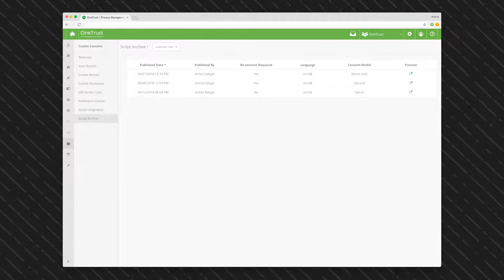OneTrust Records of Consent – Cookie Module 1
Since the implementation of GDPR a little over a month ago, organizations around the world are assessing their online cookie consent practices to comply with GDPR, ePrivacy and IAB Europe cookie standards.  To help organizations with compliance, OneTrust has added a new detailed Records of User Consent feature to the OneTrust’s Cookie Consent and Website Scanning.

0:00 - Records of consent
0:16 - How OneTrust can help

Use Data & AI, Responsibly.